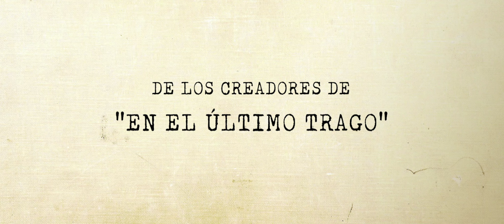Trailer Almacenados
Un encargado a punto de jubilarse y el joven destinado a sustituirle, comparten cinco jornadas en un mismo lugar: un enorme almacén vacío.